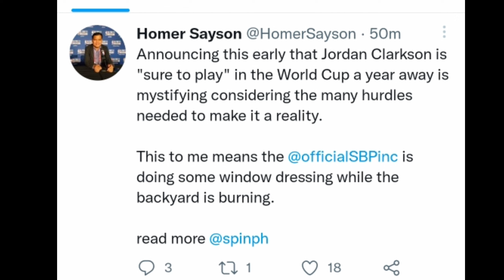WOW !!! GOOD NEWS TO MGA KALARO JORDAN CLARKSON MAKAPAGLARO SA GILAS